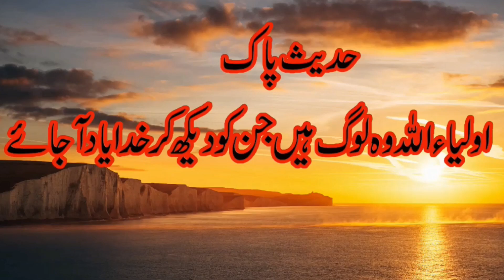حضرت مالک بن دینار رحمتہ اللہ علیہ اور کشتی والا